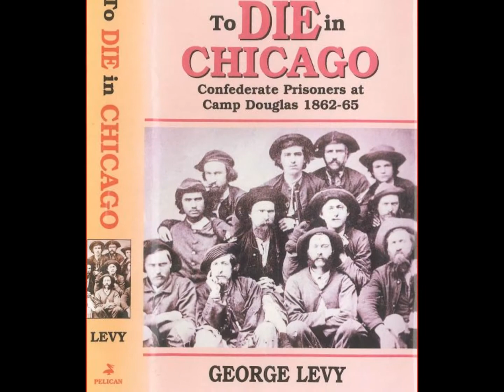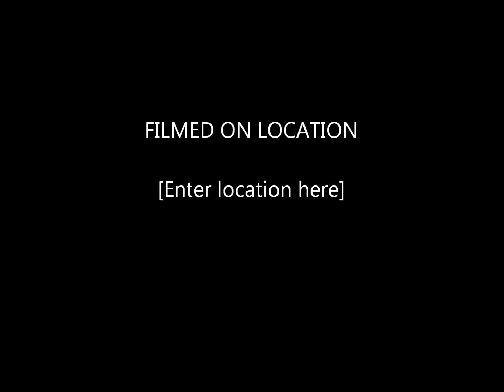The Camp Douglas Find!